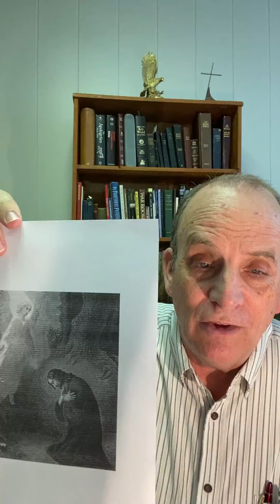9. Lead Us Not Into Temptation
Welcome back as we continue to learn about prayer as Dr. Jim Simoneau guides us in unpacking the Lord's Prayer. This is the Ninth video in this devotional series which is for the whole family.